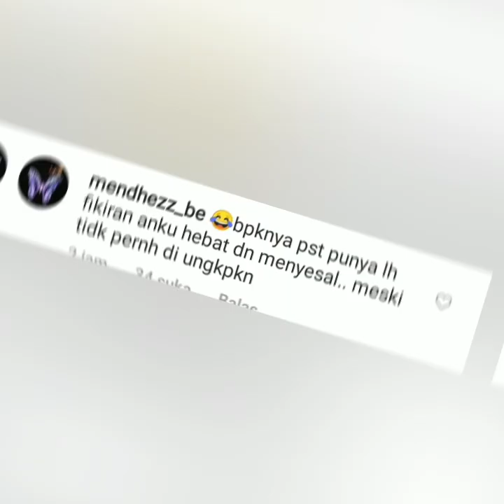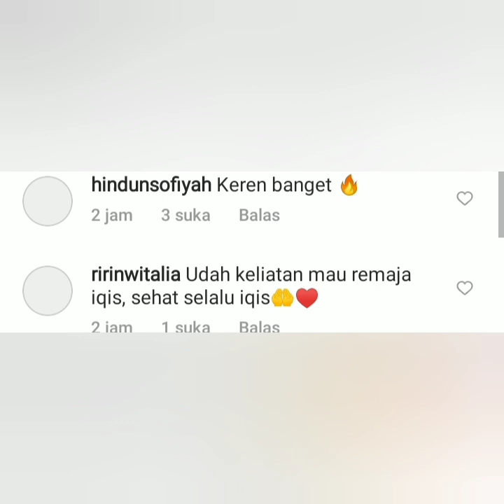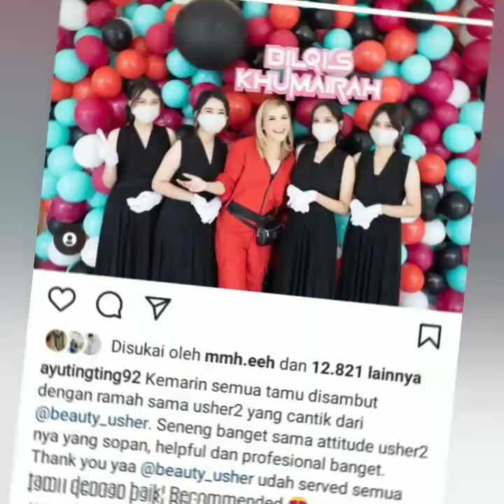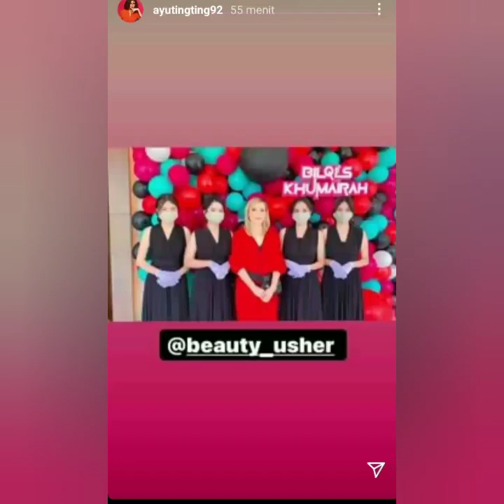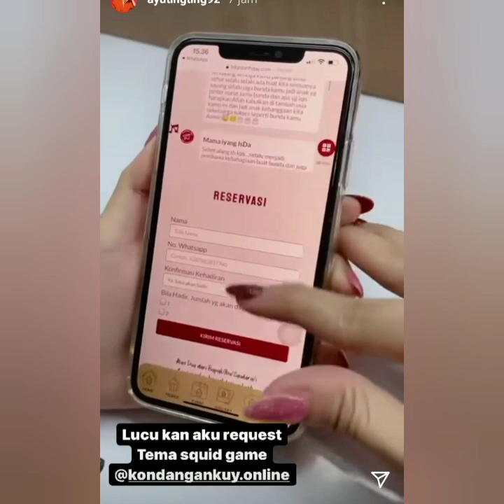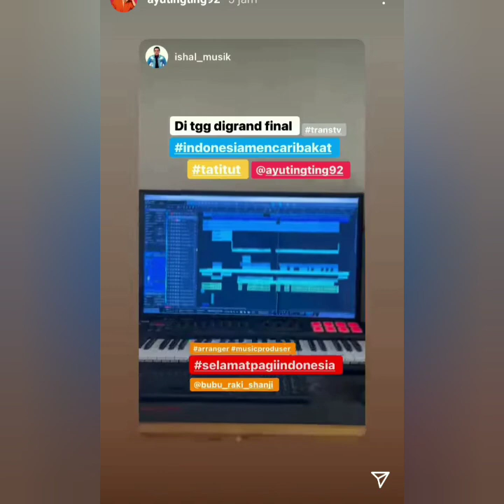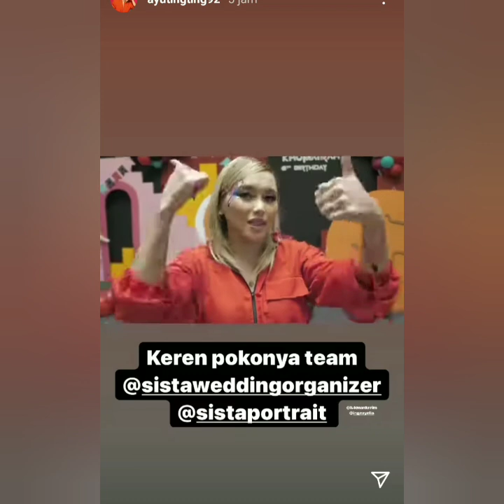3 INFO TERBARU AYUTT HARI INI, KECANTIKAN & BUSANA AYUTT. WENDY CAGUR JADI SOROTAN